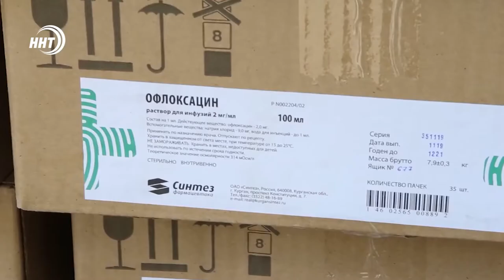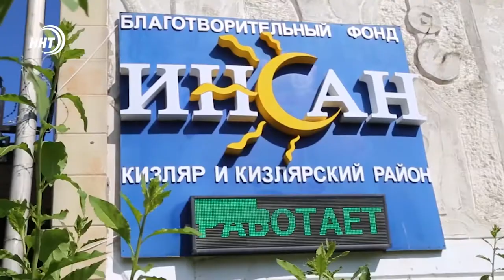1800 капельниц больницам Кизляра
Муфтият Дагестана продолжает благотворительную деятельность. На этот раз помощь получили больницы Кизляра и Кизлярского района.
Помимо этого, жителям муниципалитетов раздали продуктовые наборы и погасили долги нуждающихся людей в магазинах. Подробнее Хамза Нурмагомедов.